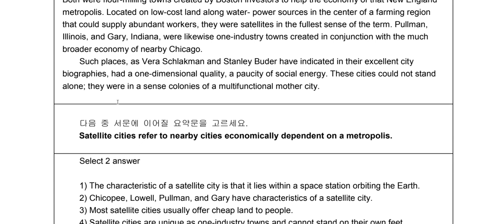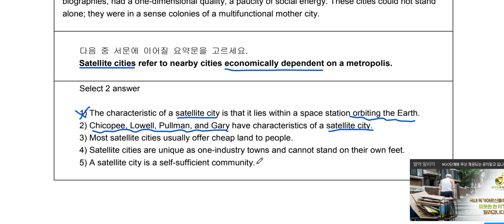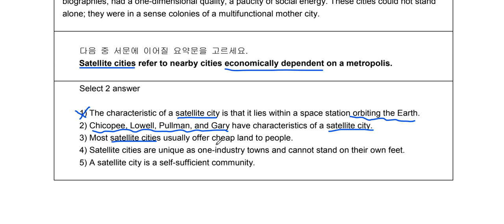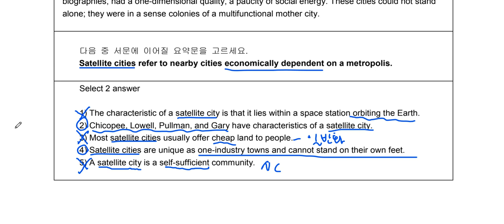토플 리딩 스킬스 Chap 9 Prose Summary Q 6 Satellite Cities